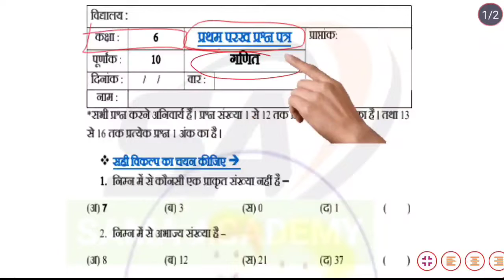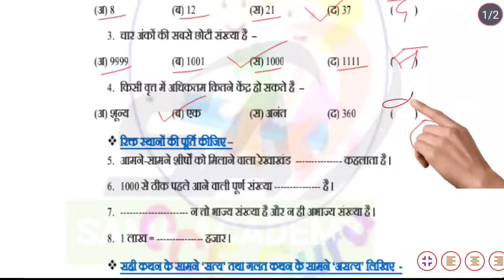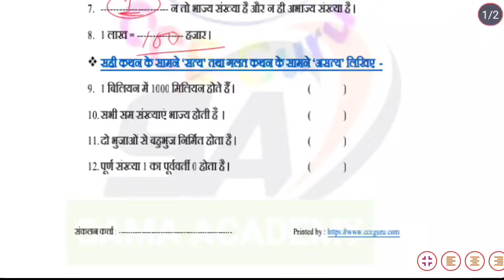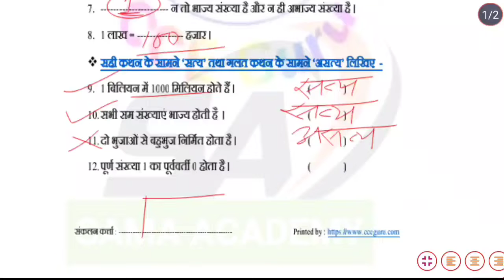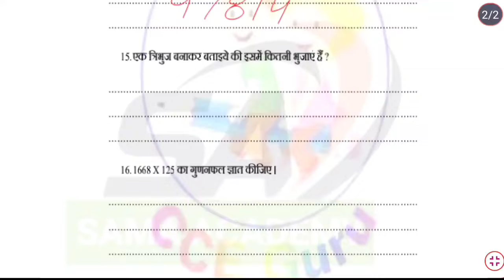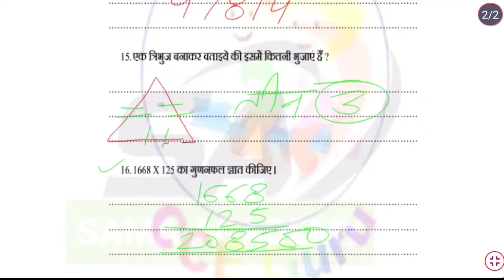प्रथम परख गणित कक्षा 6 वीं 2022-23| First test math class 6th 2022-23| हूबहू यही आएगा रट लो बच्चों